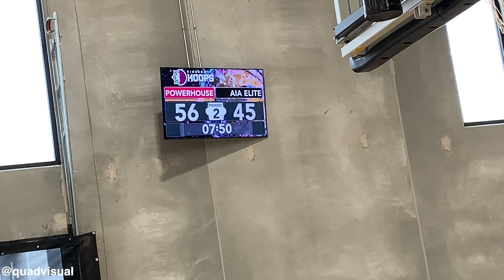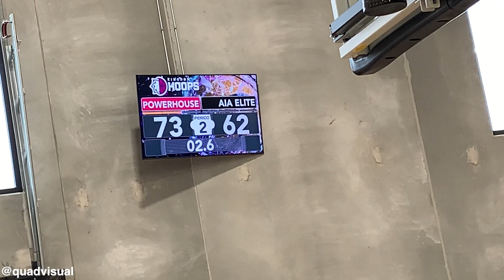Powerhouse Hoops vs AIA Elite (17U Game)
Powerhouse Hoops vs AIA Elite
Full 17U Game 4/16/2023
Attack Tourneys Heartland Hoopfest